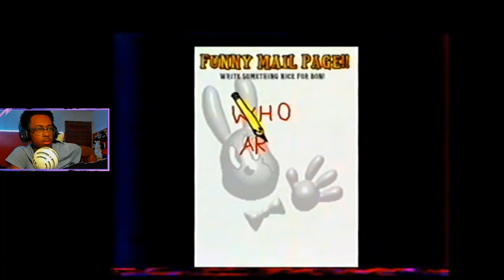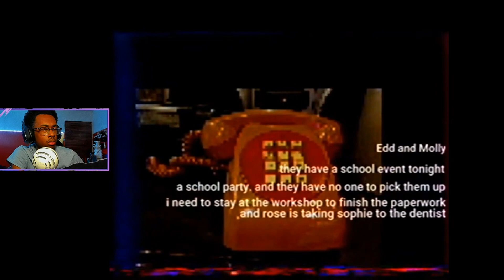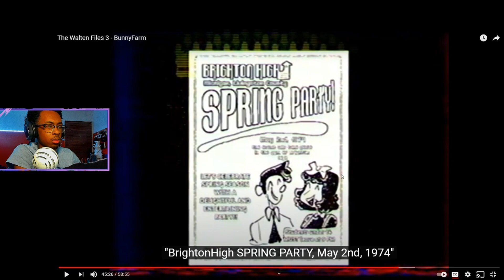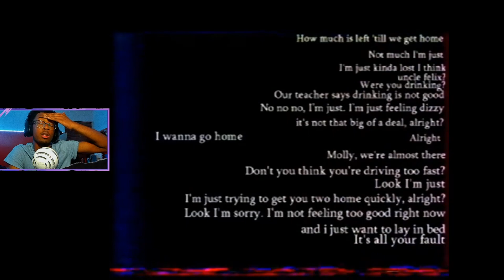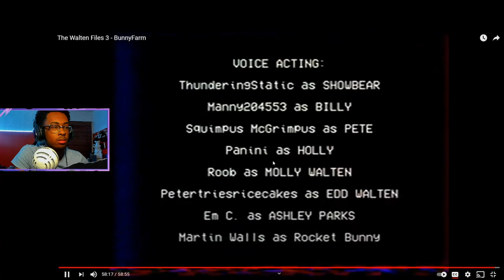(REACTION) The Walten Files 3 - BunnyFarm PART C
🌟If you new here and you did like what you seen 👍like👍 the video and give me a subscribe, if there’s a video you want me to give my reaction too or a game you want me to try tell me in my comments and  I’ll check it out

 Wanna help each other grow are channels hit me up on discord I know it’s people out there that want to do YouTube but not alone/  Devinbuster131#6190

—Do You Wanna Your Name In My Next Video-(4Ways)

Step 3. Comment your favorite part of the video

Step 4. Ask me on Instagram in dm

🎮: devinbuster131